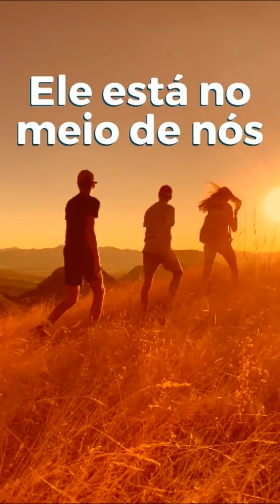Jesus, um folgado? - Devocional diário, 09.11.22 - Presb. Eduardo Mundim